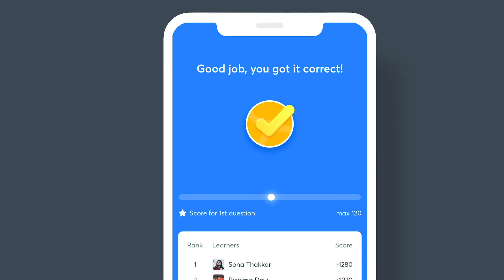Unacademy Combat NTA UGC NET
इस वीडियो में, हमने आपके लिए सबसे महत्वपूर्ण विषयों और प्रश्नों का संकलन किया है, जो इस वर्ष की UGC NET 2021 परीक्षा में आने की अधिकतम संभावना है। इसलिए छात्रों से अनुरोध है कि विषयों की बेहतर समझ रखने के लिए पूरे वीडियो को देखें। और UGC NET 2021 परीक्षा में उत्तीर्ण होने के लिए अभी से अध्ययन और अभ्यास शुरू करें।

Lakshya JRF June 2021 | Paper-1
7:00 AM :- Pooja Kumari (Communication)

7:30 AM :- Preeti Sharma (Current Affairs)

8:00 AM :- Preeti Sharma (People, Development and Environment)

8:30 AM :- Lokesh Bali (Teaching Aptitude)

9:00 AM :- Lokesh Bali  (Higher Education System)

09:30 AM - N K Sharma (Eco. Current Affairs)

10:00 AM :- Yogesh Sharma (ICT & School Management)

10:30 AM :- Anubhav Sir (Research Aptitude)

11:00 Am :- Rohit Choudhary (Logical Reasoning)

Lakshya JRF June 2021 | Paper-2
3:00 PM :- Yogesh Sharma (Computer Science)

4:00 PM :- Rohit Choudhary (History)

5:00 PM :- Preeti Sharma (Political Science)

6:00 PM :- Pooja Kumari (Psychology)

7:00 PM :- NK Sharma (Economics)

8:00 PM :- Anubhav Sir (Management)

9:00 PM :- Lokesh Bali (Hindi)

10:00 PM :- Anubhav Sir (Commerce)

1. One Subscription, Unlimited Access
2. Learn from your favorite teacher
3. Real time interaction with teacher
4. You can ask doubts in live class
5. Limited students
6. Download the videos & watch offline